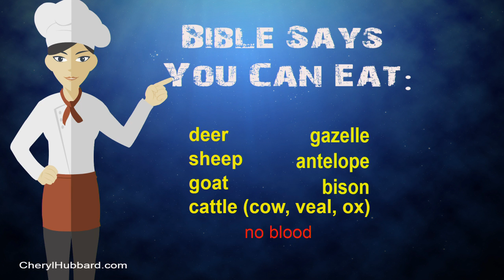Bible Says to Eat This Meat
Like all things, Christians also have to eat and drink differently.
Because everything we put in our bodies are to glorify God.
So we want to only use and eat things that are good for us.
Now if God says something is not good to eat,
He should know. He created us and wants the best for us.

He wants us to prosper and have good health.

In Leviticus 11 and Deuteronomy 14, God very clearly points out the following groups as being unclean.

All animals which do not have a split hoof and chew the cud (Deuteronomy 14:6)..

Cheryl Y Hubbard